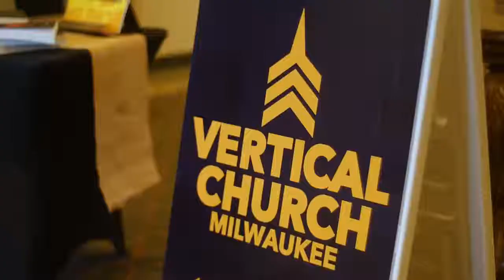Core Team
The Vertical Church Core Team shares about their involvement with the church plant.